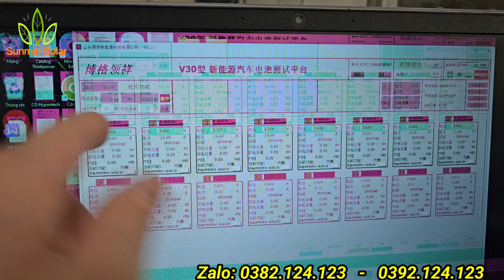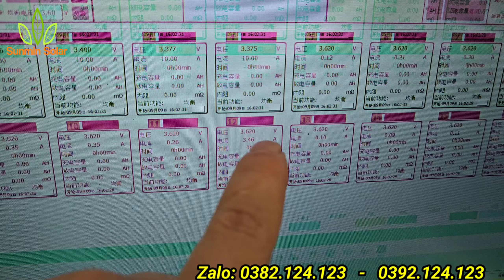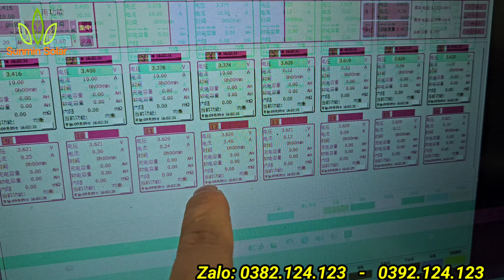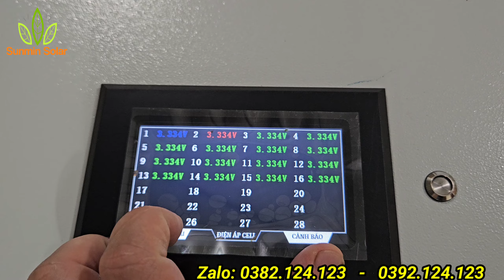Tiếp tục Seri Chia Sẻ Về Việc Đóng Pin Lưu Trữ Lifepo4